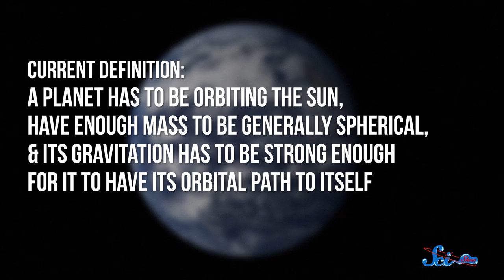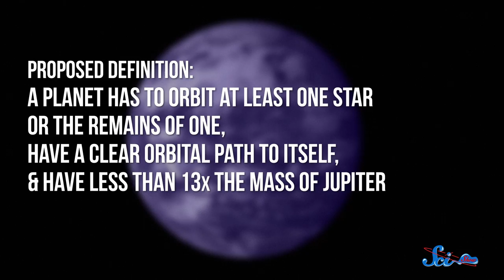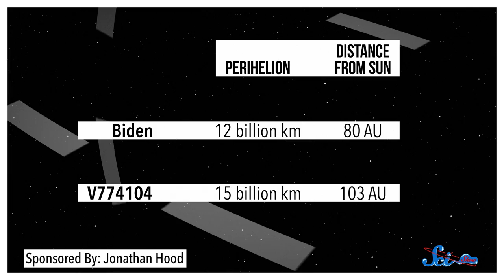A New Dwarf Planet?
Astronomer Jean-Luc Margot has come up with a new definition for planets that may help us categorize worlds outside of the solar system, and we may have also discovered a new dwarf planet within the solar system!